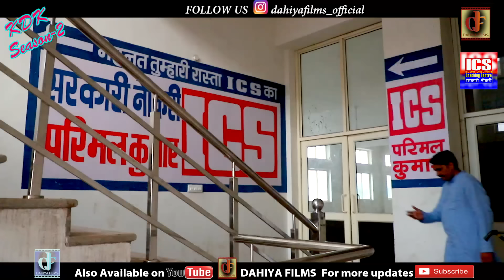Epi 112 पेट मै गोला # Season-2 # Mukesh Dahiya # Kunba Dharme Ka # Haryanvi Comedy # DAHIYA FILMS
DAHIYA FILMS

HARYANVI COMEDY WEB SERIES " KUNBA DHARME KA - Season-2 “
 # Associate by ICS Coaching Centre

 Latest haryanvi Comedy || Superhit hit Webseries || Mukesh Dahiya Comedy|| Kunba dharme ka -2
 || Episode 7 : पेट मै गोला

Artists : Mukesh Dahiya , Rohit, Preet,Pinky Chaudhary, Manish , Kaptan,Babla Dabas,   Sweety, Sangeeta, Pardeep choti aala, Kaptan singh

Director : Mukesh Dahiya
Writer : Mukesh Dahiya
Assi. Director & D.O.P : Preet
Label : DAHIYA FILMS (DF)
Producer : Dahiya Films Production
Production Controller : Preet
Production: Naresh Kumar
Make up : Viren

 For Searching
पेट मै गोला
kunba dharme ka full movie download
kunba dharme ka download
dahiya films download
kunba dharme ka video download
kunba dharme ka Latest Ep7 : पेट मै गोला
kunba dharme ka season 2 comedy  पेट मै गोला
Dharme ka kunba Episode 7 : पेट मै गोला

haryanvi Kunba Comedy series
comedy video kunba dharme ka 2 season episode 6
# Latest Haryanvi COMEDY  Kunba Dharme Ka -2
# NEW COMEDY 7: पेट मै गोला

# LATEST COMEDY # new haryanvi COMEDY 2019
 NEW HARYANVI 2019
 latest haryanvi COMEDY 2019 पेट मै गोला
# Mukesh Dahiya Kunba  COMEDY पेट मै गोला
# haryanvi mashup COMEDY Fandi ka byah haryanavi 2019
# Mukesh Dahiya New Most Popular Haryanvi COMEDY 2019
Latest COMEDY episode 7 : पेट मै गोला
# KDK Episode 7 Season 2
mukesh dahiya facebook
dahiya films download दहेज का स्कूटर
mukesh dahiya video
kunbadharmeka video download

KUNBA DHARME KA SEASON- 2 7
COMEDYWEBSERIES # Dahiya Films COMEDY WEBSERIES # DahiyaFilms

Epi 7 : पेट मै गोला # Season-2 # Mukesh Dahiya # Kunba Dharme Ka # Superhit Haryanvi  Comedy #  DAHIYA FILMS